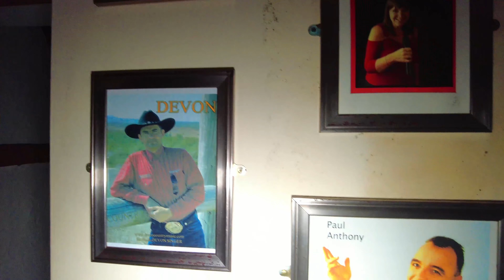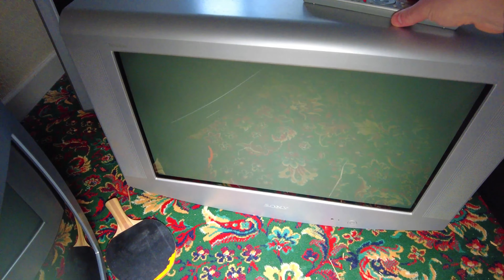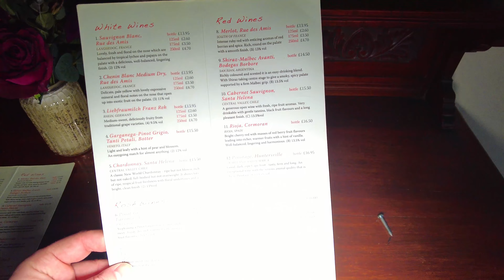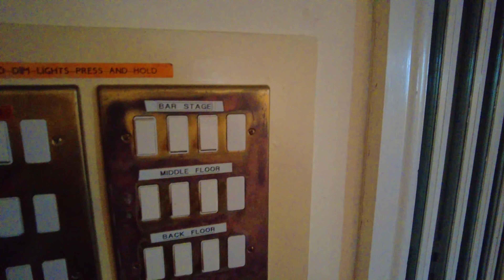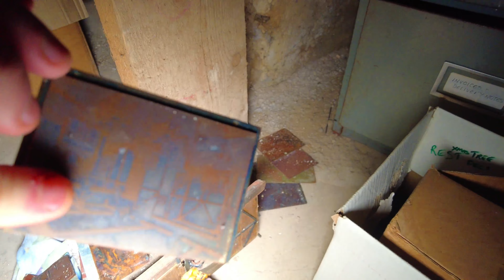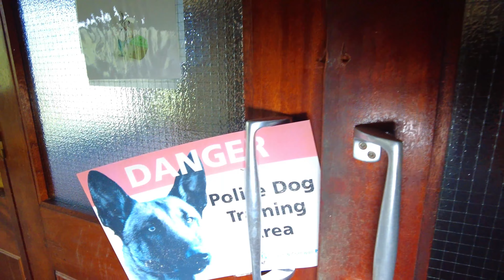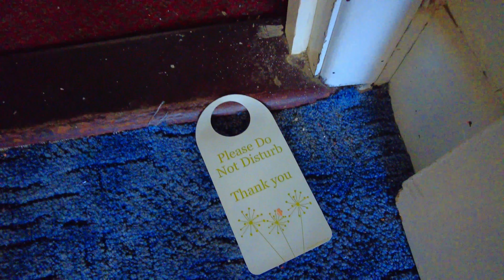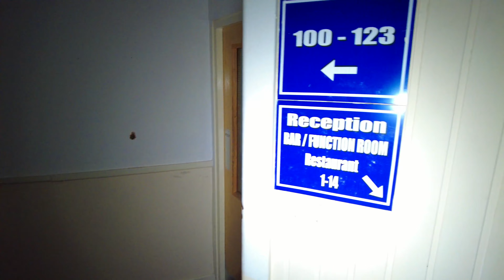The Royal Hotel ~ Woolacombe